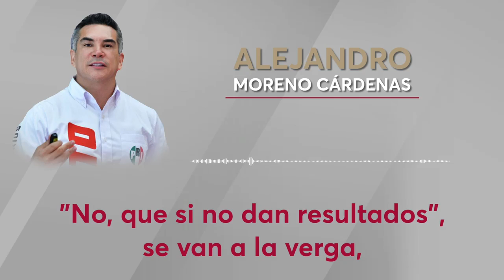Se burla Alejandro Moreno Cárdenas de los priistas ¡Ya se quitó la máscara! Asegura Layda Sansores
Se burla de los priistas... ¡Ya se quitó la máscara!
Si a la gente de su mismo partido la engaña y le roba, ¡qué puede esperar el pueblo campechano y todo el pueblo mexicano de una persona cínica y que no tiene vergüenza!